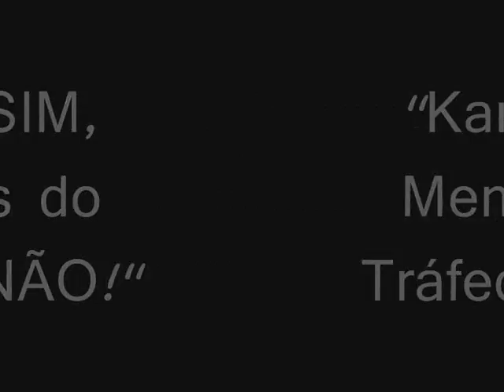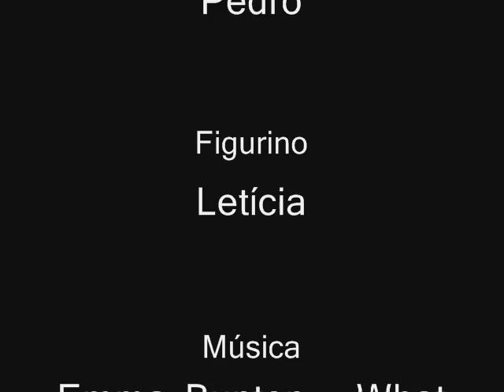Karla 18 anos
fragmentos do Vídeo da Karla